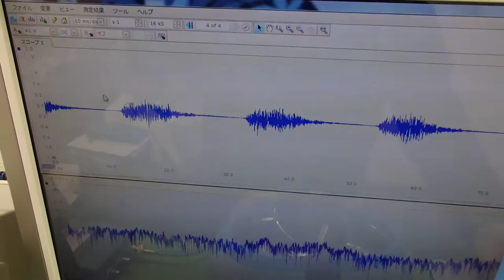超音波洗浄器実験 Ultrasonic cleaner experiment （超音波システム研究所 ultrasonic-labo）